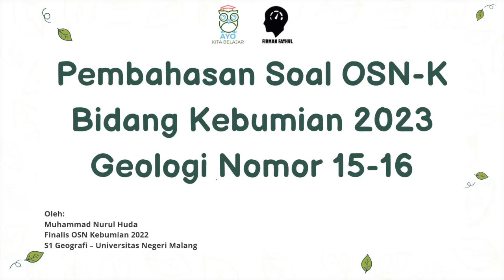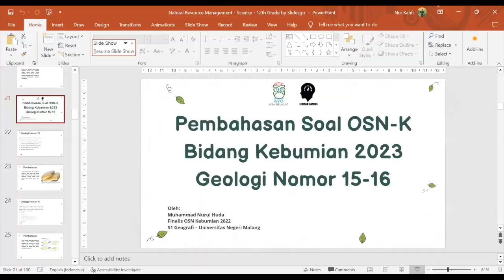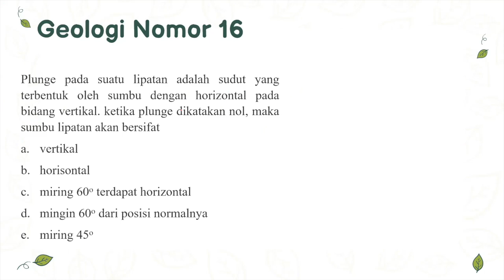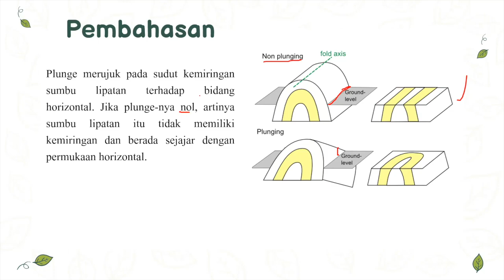Pembahasan OSNK Kebumian 2023 NO 15-16